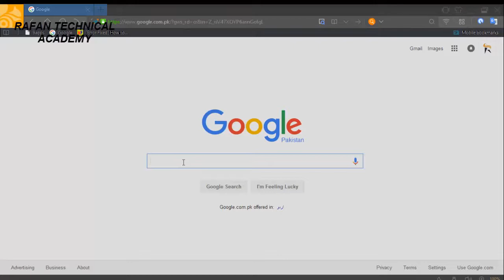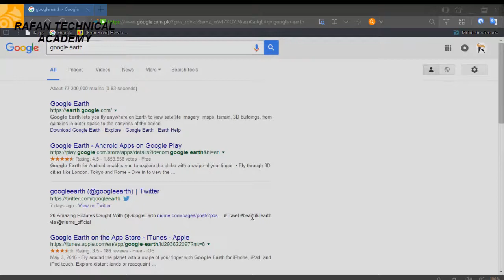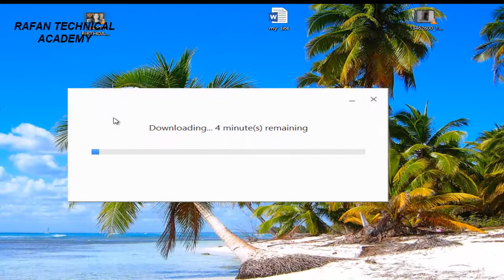What Is Google Earth | Google earth kia hain GoogleEarth Tutorial part 1